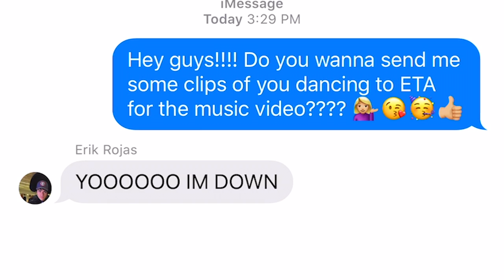ETA - Sydney Scotia (Official Video)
We made a music video in quarantine!  :D

Song produced by: Brennan Loney
Edited + VFX by Erik Rojas
Choreo by Rony Jaques

@Sydney Scotia

Thank you friends for making this happen! You guys are the BEST!

Donatella Vacca
Erik Rojas
Emma Fuhrmann
Harrison Houde
Jacqueline Scislowski
Jocelyn Hudon
Julian Rojas
Jyoti Dhawan
Keira Pino
Kiarra Goldberg
Kolton Stewart
Maira Pino
Makaila Nichols
Matt Mazur
Mia Bernier
Rony Jacques